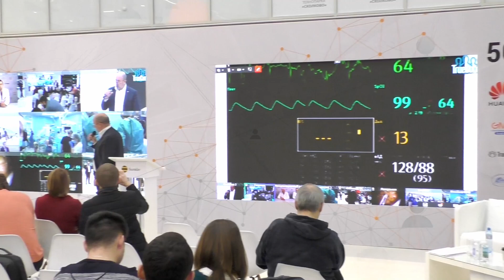TrueConf, Beeline, Huawei и РОХ: 4K-видеоконференцсвязь в сети 5G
29 ноября 2019 года компания TrueConf совместно с Beeline, Huawei и Российским обществом хирургов организовали пресс-конференцию, в рамках которой с помощью платформы TrueConf Server была запущена первая в мире бесперебойная защищенная 4K-видеоконференция в беспроводной сети 5G. ПО обеспечение TrueConf и технологии 5G обеспечили живую полнодуплексную 4K-видеоконференцсвязь между Москвой, Сколково и Рязанью, а также позволили организовать удаленный медицинский консилиум прямо во время  трансляции хирургических операций.